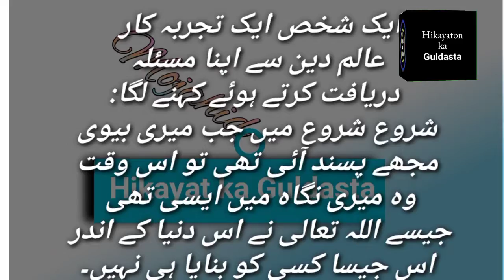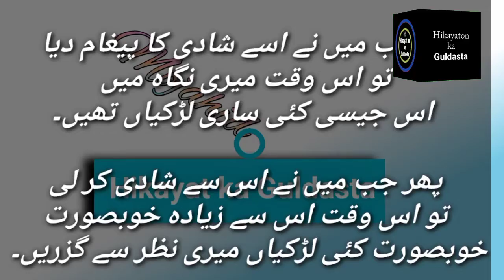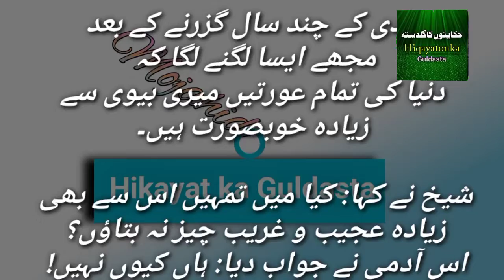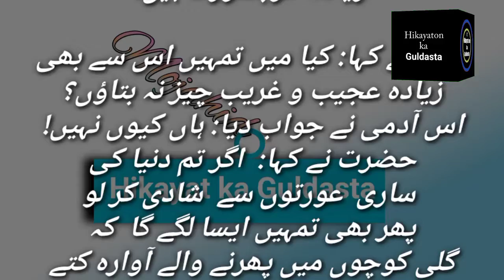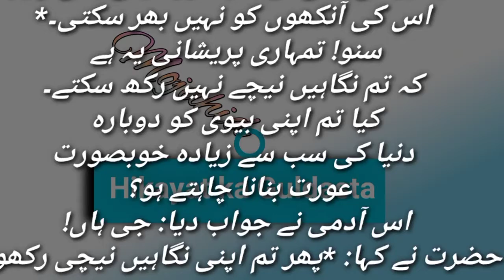शादी के बाद 2 साल कठिन कियु गुजरता हैं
पति पतनी की शादी के बाद 2 साल कठिन कियु गुजरता हैं

is video mein yah bataya gaya hai ki shaadi ke bad shauhar aur biwi ki Jindagi 2 Sal Tak Kyon Cathin Gujarti hai aur iska HAL kya Hai

 Saas aur Bahu Ki Ladai
 do Sal Kyon kathin gujarta Hai